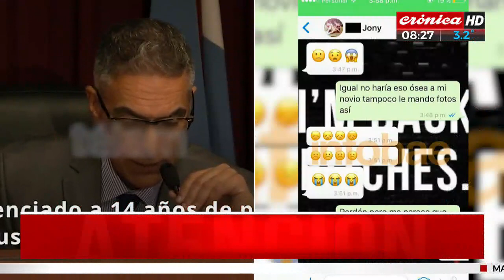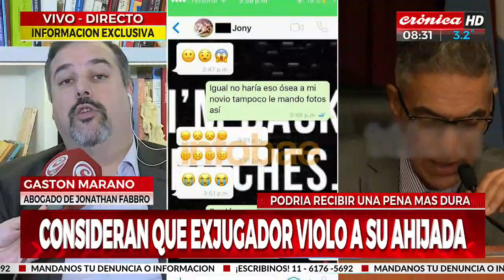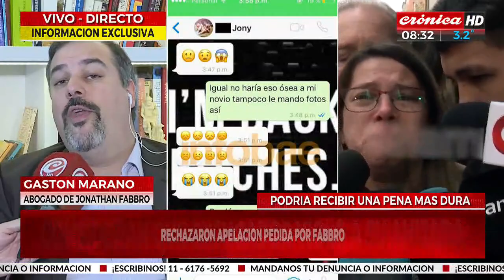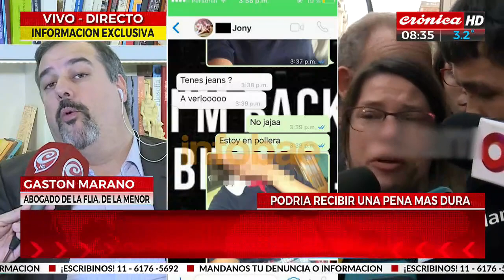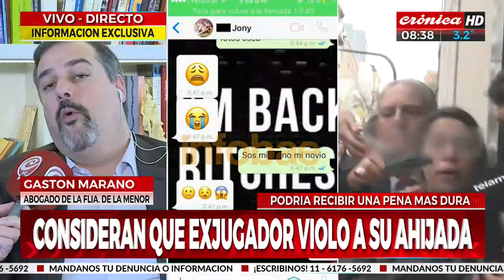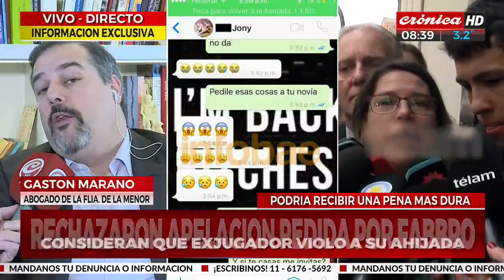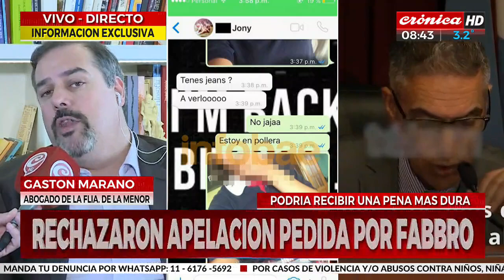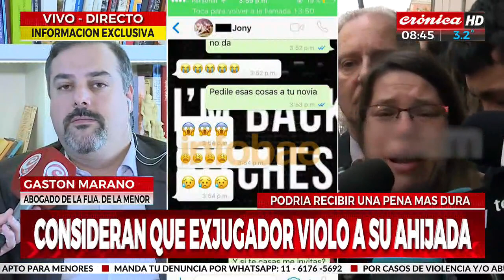Abuso sexual: rechazaron apelación pedida por Jonathan Fabbro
La justicia considera que el ex jugador de fútbol abusó sexualmente de su ahijada e incluso sostienen que podría recibir una pena más dura.
Para conocer todos los detalles convocamos a la palabra de Gastón Marano, abogado del acusado.